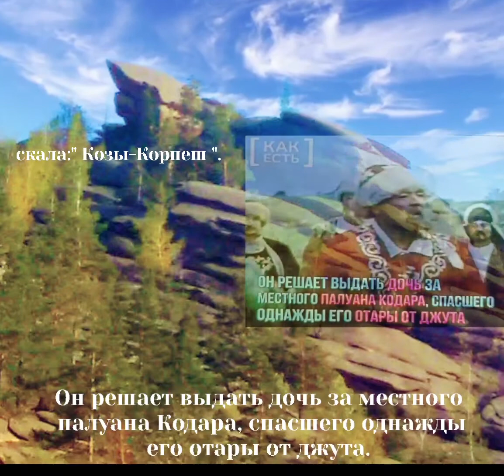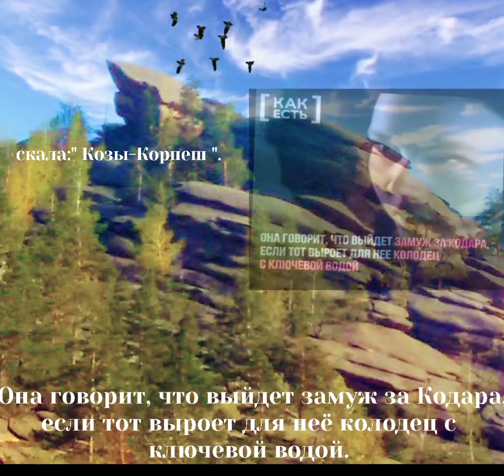Скалу которую нашёл в горах Баянаула, я назвал:" Козы-Корпеш ".